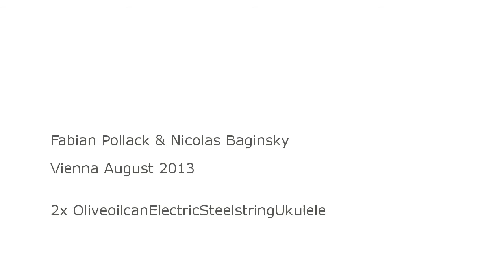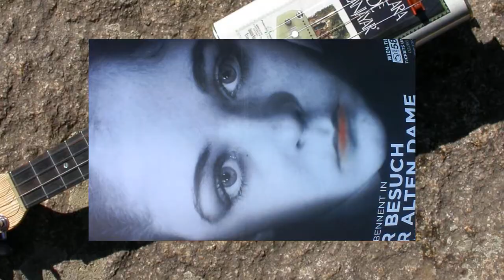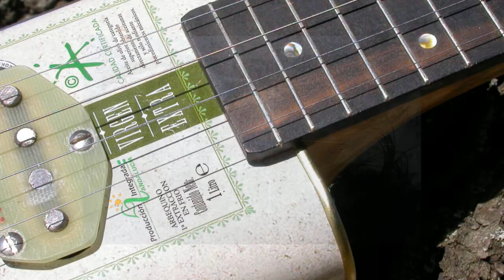Two OliveoilcanElectricSteelstringUkulele Jam in Vienna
Fabian Pollack & Nicolas Baginsky improvising on their electric bagin ukuleles. Vienna, August 2013